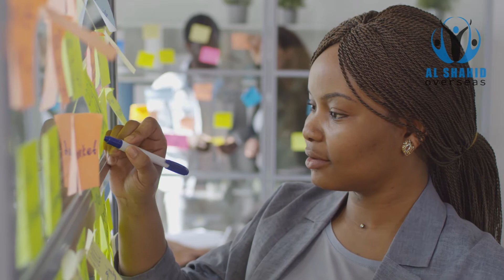Al Shahid Overseas